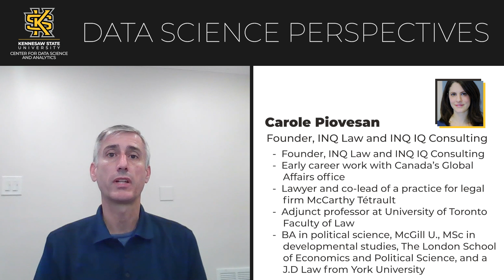Season 9 - Carole Piovesan - Founder, INQ Law and INQ IQ Consulting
A discussion with Carole Piovesan, Founder of INQ Law and INQ IQ Consulting. She has held past roles with Global Affairs Canada and McCarthy Tétrault.

Carole talks about how she got focused on the legal issues surrounding AI and data, as well as the complexity of the landscape with countries, states, and even cities passing their own laws. She discusses some of the most common issues her clients are raising today, as well as areas she thinks we need laws to catch up the most. She finishes by explaining what led her to found her own firm, how her persistence has been a key to her success, and why she sees decision documentation becoming a huge area for AI laws and governance.